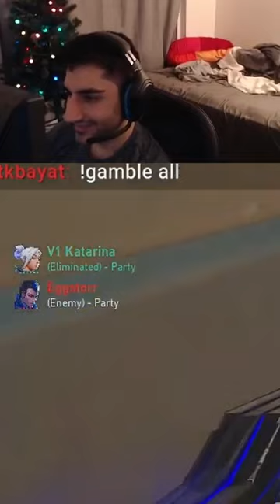Streamsniping streamer and clash royal laughing at him